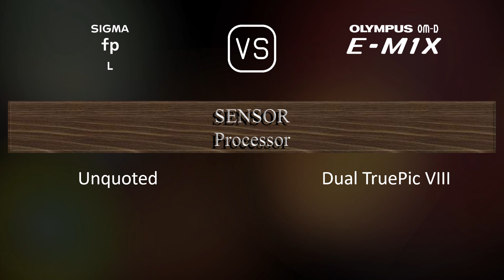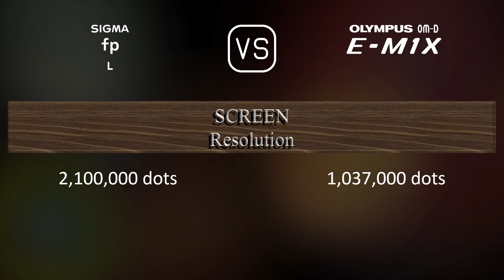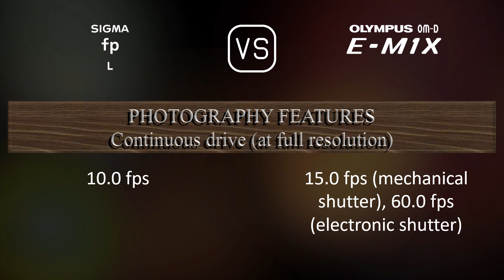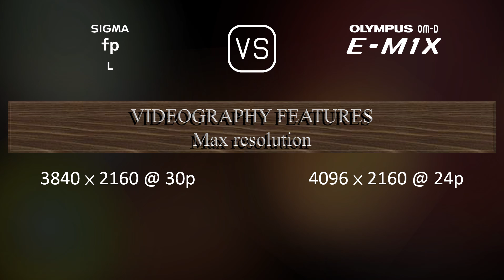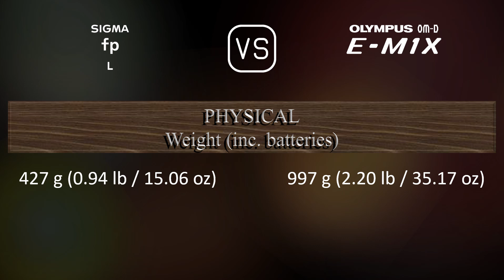Sigma fp L vs. Olympus OM-D E-M1X: A Comparison of Specifications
This video overviews the Sigma fp L and the Olympus OM-D E-M1X in a parallel comparison of specifications.

00:25 LAUNCH
00:33 BODY
00:40 SENSOR
01:01 IMAGE
01:16 OPTICS & FOCUS
01:41 SCREEN
01:58 VIEWFINDER
02:13 PHOTOGRAPHY FEATURES
03:06 VIDEOGRAPHY FEATURES
03:20 STORAGE
03:24 CONNECTIVITY
03:49 PHYSICAL
04:07 MISC